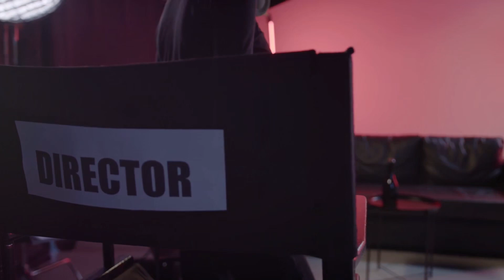MUST WATCH!!! 19 Minutes of Kobe Bryant's GREATNESS 🏀